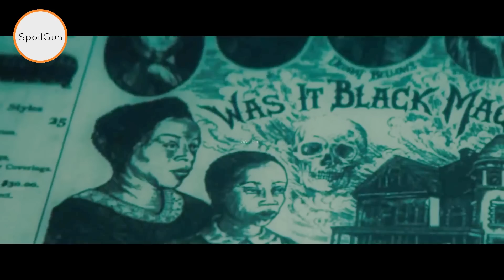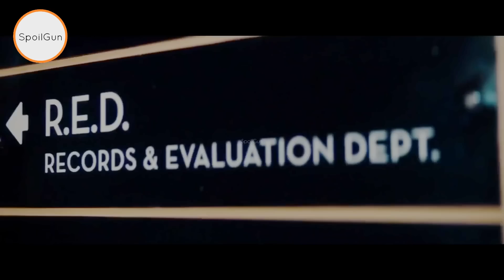คืนนี้ มีสยอง